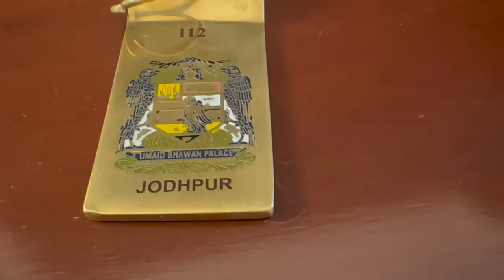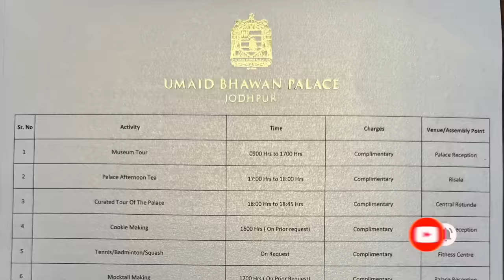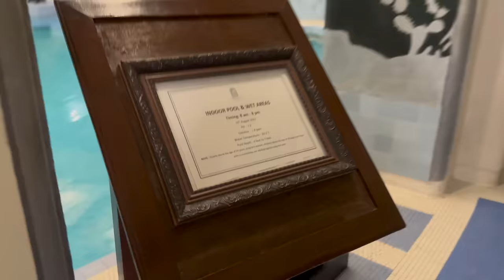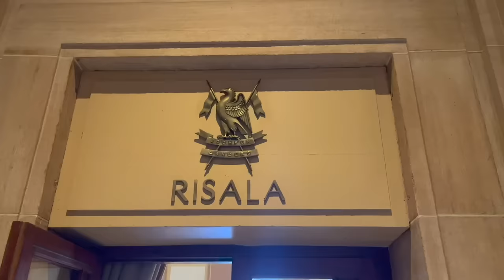Taj Umaid Bhawan Palace Jodhpur Rajasthan India 🇮🇳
Built between 1928 and 1943, Umaid Bhawan Palace is a magnificent piece of Rajasthan’s heritage, and a symbol of new Jodhpur. Home of the erstwhile Jodhpur royal family and currently the world’s sixth-largest private residence, the palace has one thing in common with the iconic Taj Mahal at Agra—the palm court marble used in its construction. Perched on Chittar Hill, the highest point in Jodhpur, Umaid Bhawan Palace inspires with exotic views of the historical Blue City, vast sand dunes, and intimidating Mehrangarh Fort. This heritage palace hotel in Jodhpur is conveniently located 20 minutes from the airport, close to the main shopping areas, and the Balsamand and Kalyana lakes. The last of the great palaces of India, the property houses a family museum, as well as the resplendent Umaid Bhawan Palace. Set amidst 26 acres of lush gardens, with dancing peacocks and a subterranean Zodiac Pool, our 5 star hotel in Jodhpur offers 70 utterly breathtaking Art Deco- style rooms and suites.

Address: Umaid Bhawan Palace,Jodhpur, Rajasthan, 342006, India

Flute by Maestro Liyakat Langa